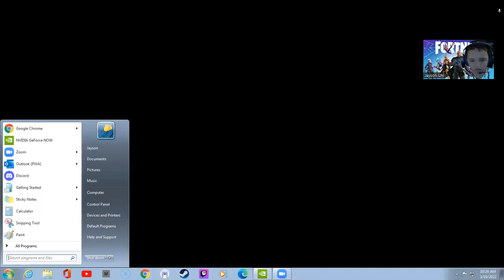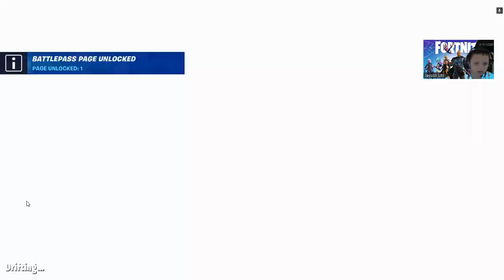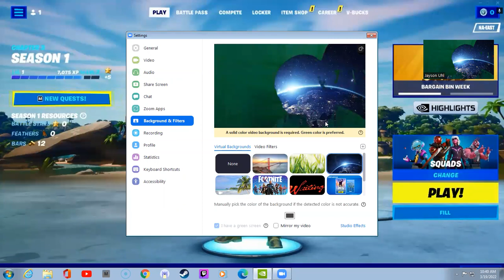Pretending to be a default (Fortnite Squads Fill)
contents

Pretending to be a default  00:00 12:24
Messing with green screen filters 12:24  12:59
End of video 12:59 12:16